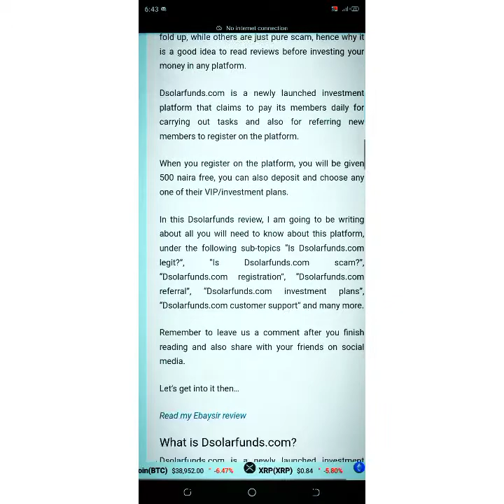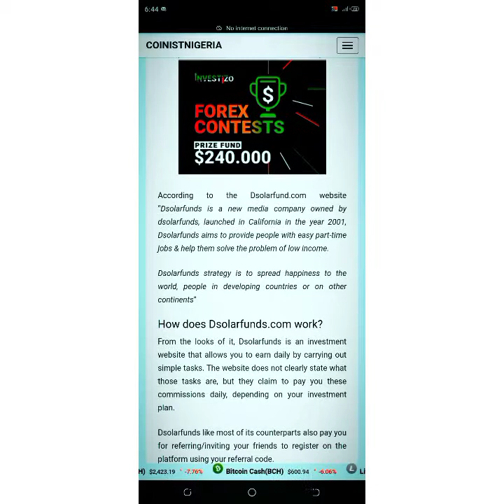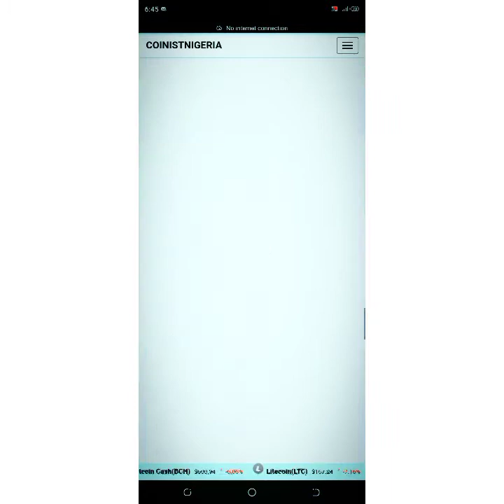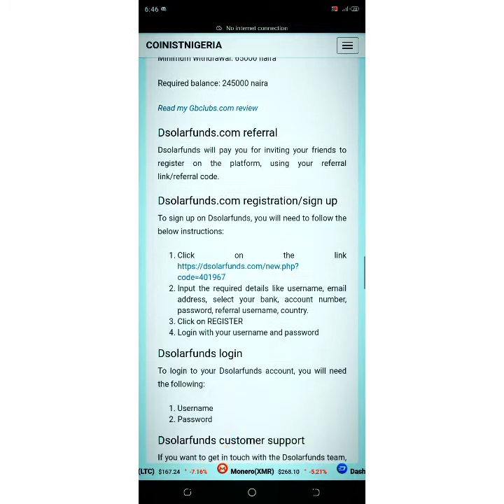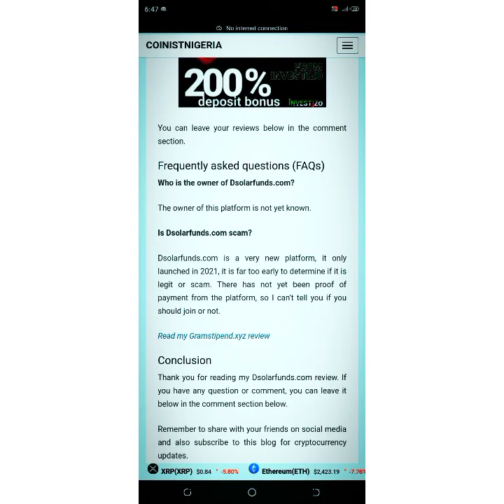DSOLARFUNDS Review - is DSOLARFUNDS Scam or Legit or Crashed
DSOLARFUNDS is Newly launched platform that promises you that you can earn money online by performing simple task on the platform. but the truth about this platform and a hidden notice you didn't spot out like the other reviews is outrightly highlighted in this video.